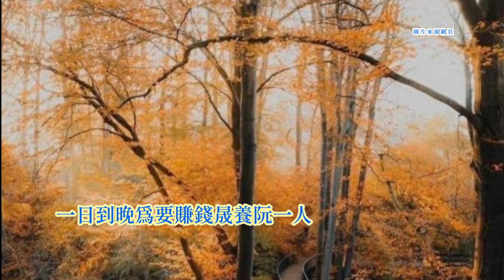鄭俊義 (鄭進一)-孝子的願望 台語歌詞標誌+字幕版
《孝子的願望》Hàu-tsú ê Guān-bōng
鄭俊義 Tēnn Tsùn-gī(鄭進一)
看著爸爸踮在港邊
khuànn-tio̍h pá-pah tiàm-tsāi káng-pinn
暝日咧做工
mî-ji̍t teh tsuè-kang
一日到暗
tsi̍t-ji̍t-kàu-àm
為欲趁錢
uī beh thàn-tsînn
晟養阮一人
tshiânn-ióng gún tsi̍t-lâng
隨然阮是軟弱細漢
suî jiân gún sī nńg-jio̍k sè-hàn
心內足毋甘
sim-lāi tsiok m̄-kam
希望將來
hi-bāng tsiong-lâi
阮若大漢
gún nā tuā-hàn
會得來幫忙
ē-tit lâi pang-bâng
看著船員
khuànn-tio̍h tsûn-uân
暝日快樂
mî-ji̍t khuài-lo̍k
又閣真有錢
iū-koh tsin ū-tsînn
阮的心內
gún ê sim-lāi
一時感覺
tsi̍t-sî kám-kak
行船有時機
kiânn-tsûn ū-sî-ki
第一歡喜
tē-it huann-hí
做著船長
tsuè tio̍h tsûn-tiúnn
名聲好無比
miâ-siann hó bô-pí
做著男兒
tsuè tio̍h lâm-jî
海上生活
hái-siōng sing-ua̍h
四界會當去
sì-kè ē-tàng khì
光陰咧過
kong-im teh kuè
像水咧流
tshiūnn tsuí teh lâu
寒假已經到
hân-ká í-king kàu
想著爸爸為阮勞苦
siūnn-tio̍h pá-pah uī gún lô-khóo
一年一年老
tsi̍t-nî tsi̍t-nî lāu
怨嘆袂當共伊幫忙
uàn-thàn bē-tàng kā-i pang-bâng
想著目屎流
siūnn-tio̍h ba̍k-sái lâu
可惜細漢
khó-sioh sè-hàn
猶未趁錢
iáu-buē thàn-tsînn
對伊來有孝
tuì i lâi iú-hàu
踮在港口
tiàm-tsāi káng-kháu
對著行船
tuì tio̍h kiânn-tsûn
漸漸有趣味
tsiām-tsiām ū tshù-bī
為著前途
uī-tio̍h tsiân-tôo
阮的心內
gún ê sim-lāi
決意欲來去
kuat-ì beh lâi-khì
怎樣艱苦
tsánn-iūnn kan-khóo
也愛忍耐
iā ài jím-nāi
做著好男兒
tsuè tio̍h hó lâm-jî
認真拍拚
jīn-tsin phah-piànn
做著船長
tsuè tio̍h tsûn-tiúnn
趁錢回鄉里
thàn-tsînn huê hiunn-lí